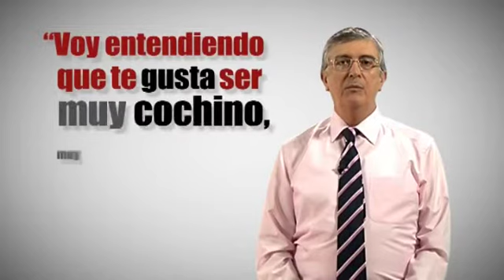La mirada en la lengua - Zarrapastroso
Nuestro experto en palabras, Francisco Ríos, nos explica el correcto uso de esta palabra.